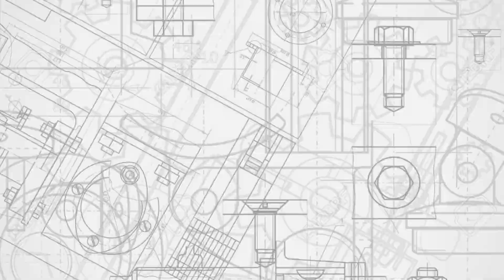CHEAP PC Watercooled Gone Wrong!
Video making isn't my full-time job, so any extra that I'm fortunate enough to get from your valuable time, appreciated. I'm not perfect but I can be better.

Automobile Cooling System on my PC? It is works?

PC water cooling car radiator
Fanless
Ultimate cooling